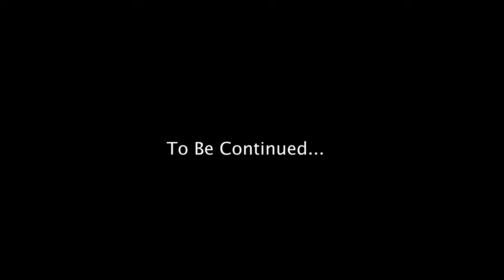Mr. KYA (Season 3 - ep. 1) “Wedding Plan”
The first episode of Season 3 of Mr. KYA! Here I am at 5:04 in the morning as i'm posting the video that I just spent all night editing… I am a bit delirious however I can tell you for a certainty that in this episode, things are really getting set up for some trouble! The city hasn’t had any crime for over a year thanks to LaBoogie/Galaxy Light, the Kingpin is locked up, Nightshade is stuck in the shadow realm… Matthew and Jada are getting married?!? Or does someone or something stop them??

Art & Animation by: Matthew Raymond & @marcstrongedits
Voices by: Matthew Raymond & Marc Geiger
Filmed by: @JalenJETTurner
Ghetto Art & Animation By: Matthew Raymond & @MarcStrongEdits